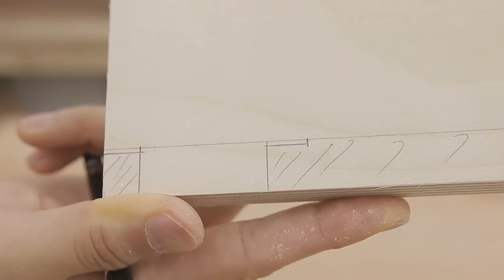woodworking kinetic locking idea! / wood hinge / vaults / mechanism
It is a carpentry channel created by an ordinary office worker in the 11th year of architectural design.
I first encountered woodworking as a hobby in 2019, and I am running a channel while learning little by little.
Since I have never learned carpentry professionally, there are many things that I lack.
I'm learning slowly one by one, so please understand.